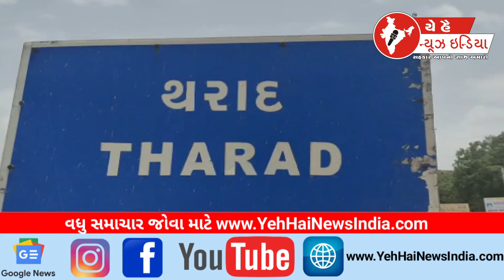તુલસી બચાવવા તેમજ ગૌહત્યા બંધકરાવવા થરાદના નારોલી ગામના યુવાન વધુ એક પદયાત્રા...! Young onemore hike